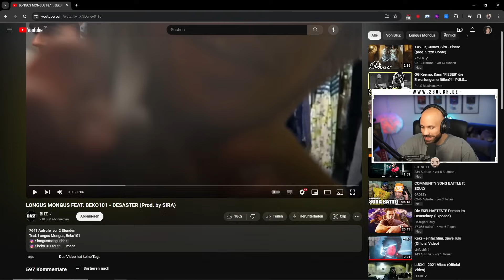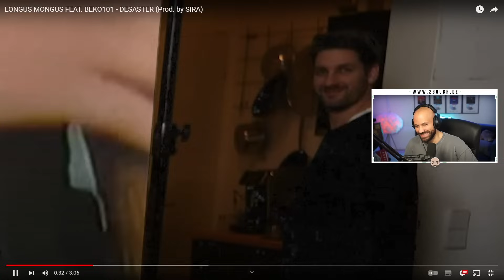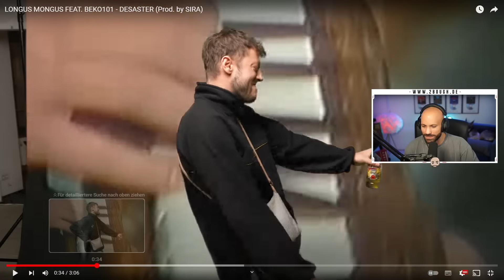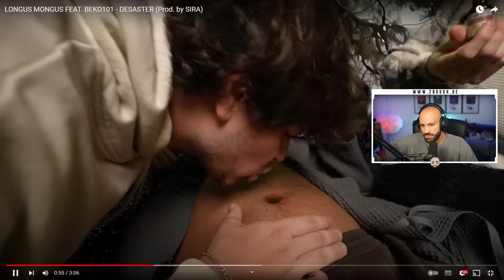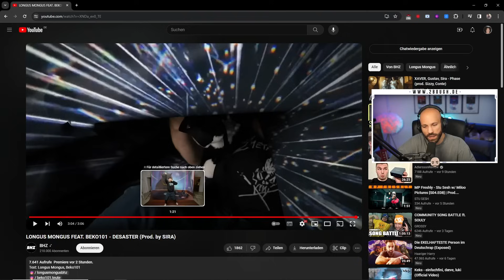LONGUS MONGUS FEAT. BEKO101 - DESASTER / 2BOUGH REAGIERT